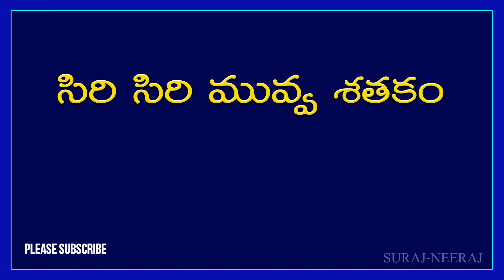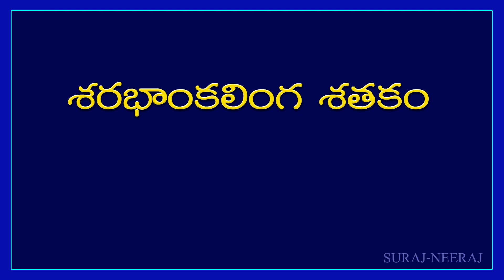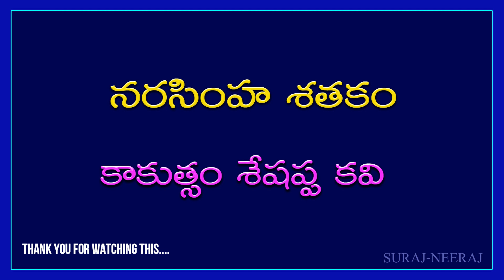Sataka Literature and Writers/Very important General Knowledge bits for all competitive Exams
General Knowledge Video in Telugu,
Telugu Quiz,
Previous Competetive Exams GK bits,